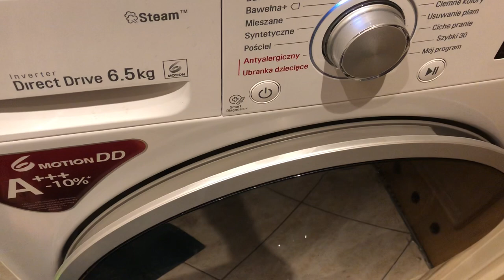Strange behaviour LG SteamSpa F2J6WY1W - issue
Probably issue with washer LG SteamSpa. Strange behaviour LG SteamSpa F2J6WY1W